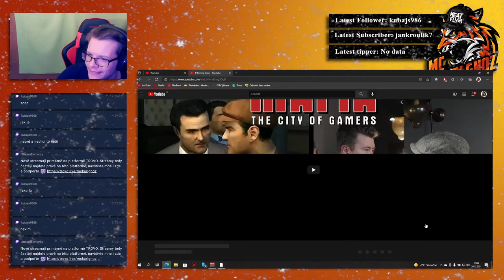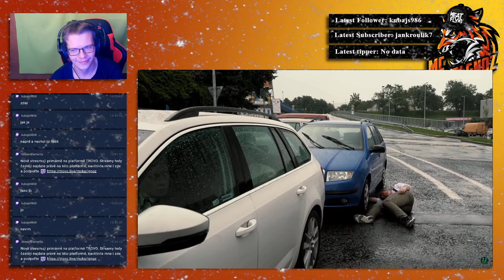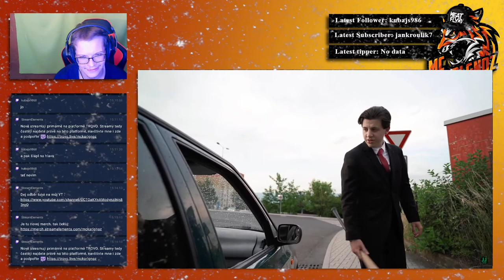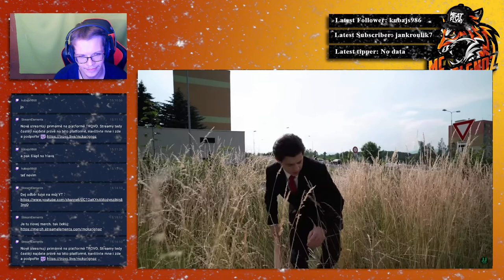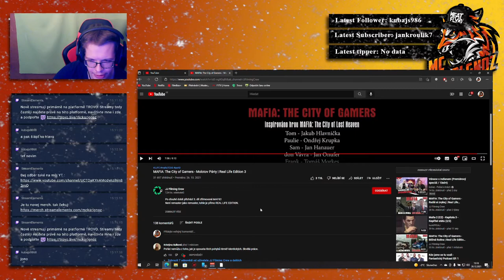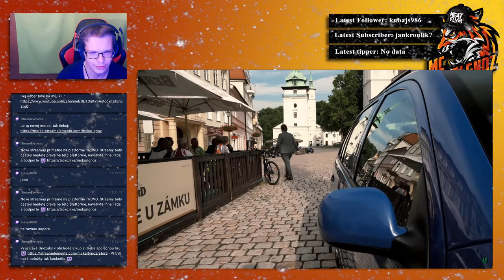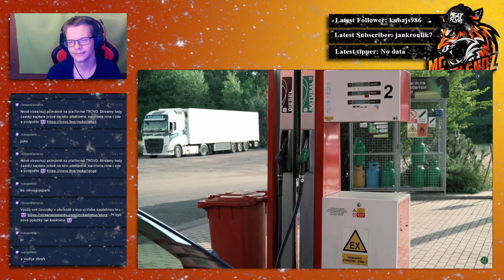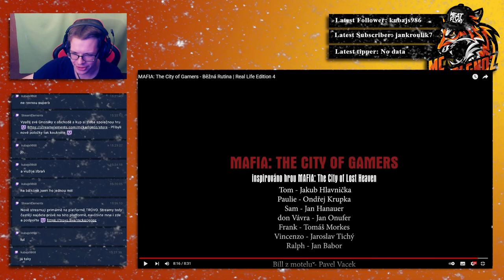Mafia The City of Gamers - Reakce (JJ Filming Crew) Molotov Párty, Běžná Rutina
Druhý díl hrané mafie která vznikla na  základě  originálního příběhu nicméně dominují zde aktuální problémy společnosti